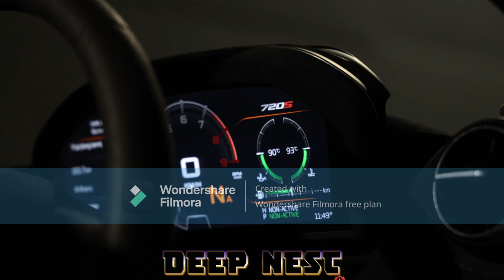Tonic Walter - The Ghost